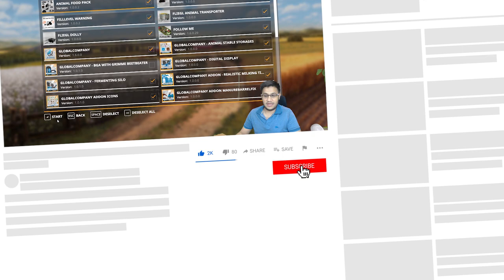تصنيع اكل علف البقر المكسر والافضل لانتاج البقر محاكي_المزرعة_20 🚜💸